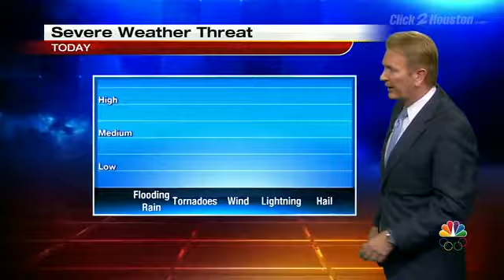Flash Flood Watch Extended